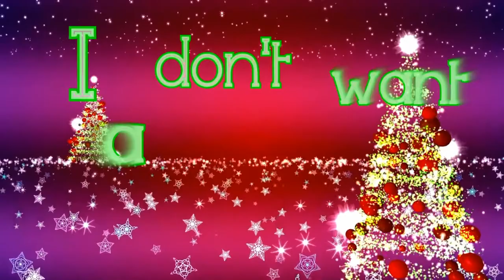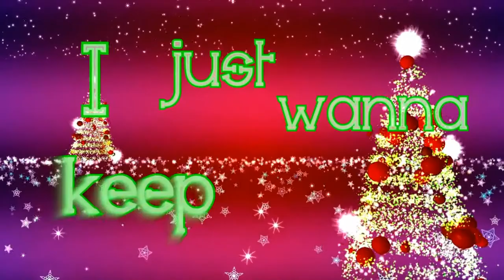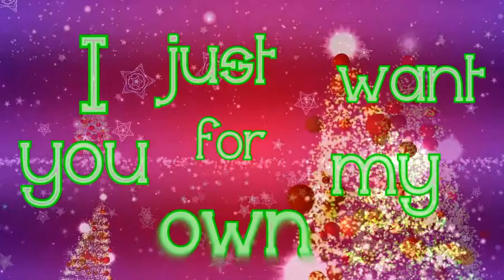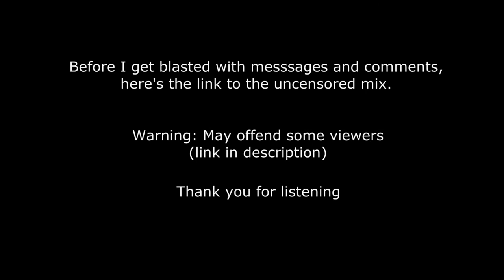S3RL - Generic Holiday Song feat Sara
And put the code:[ S3RL is offensive ] in the answer bar and simsalabim you got yourself the uncensored version 😊